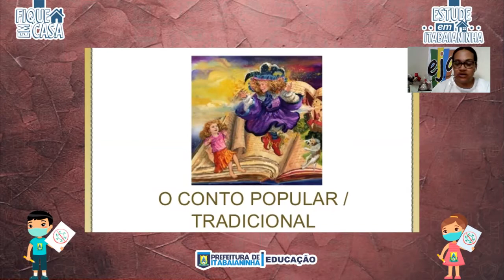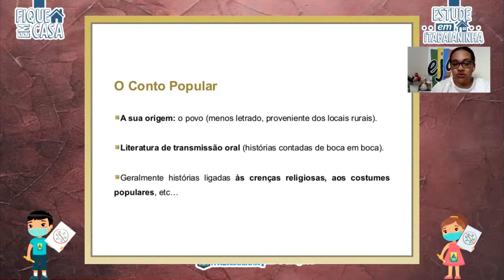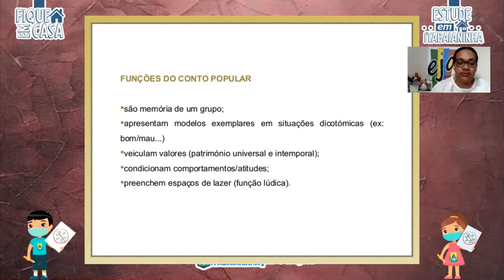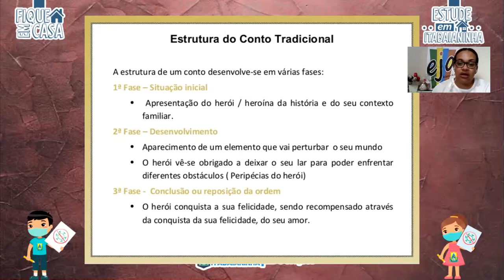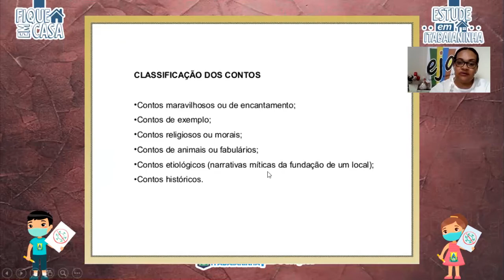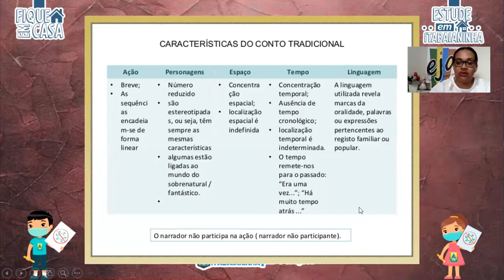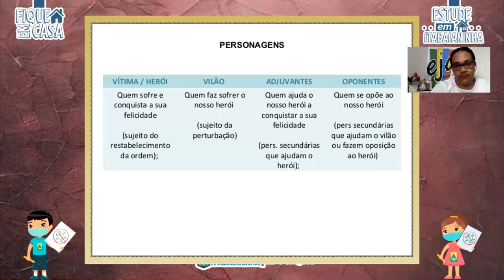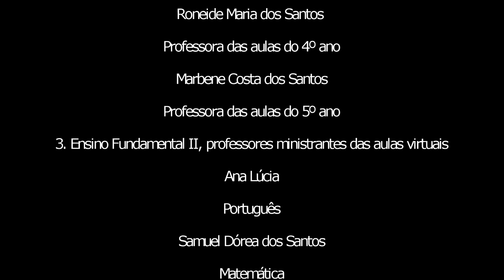EJA 9º ano - 30/10/20 - Português: Conto popular